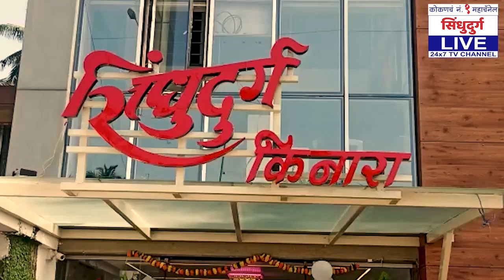Nanar Refinery | बारसुतल्या सातबारांवर 'मातोश्री' आहे का? | नितेश राणेंनी सेनेला पुन्हा डिवचलं